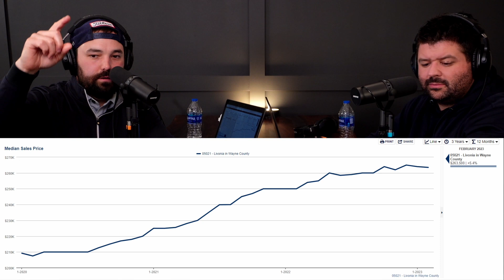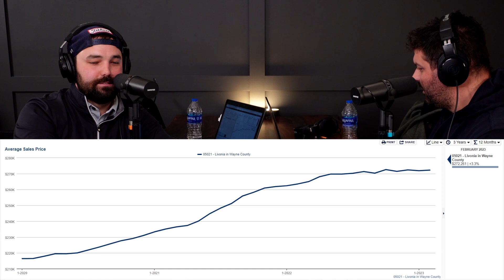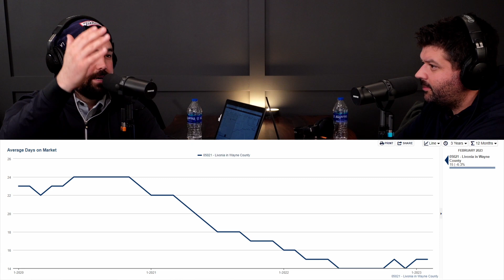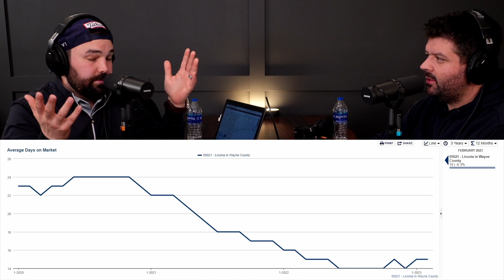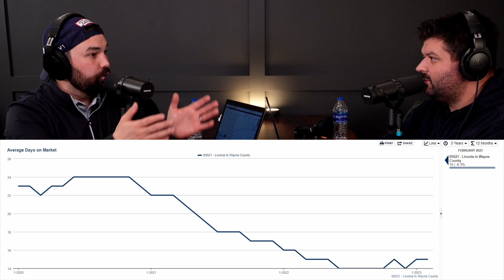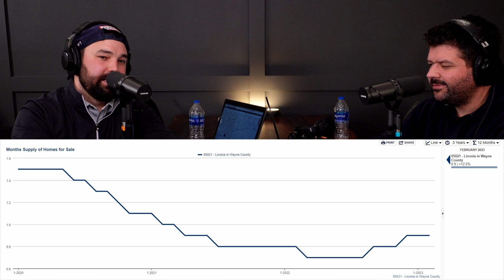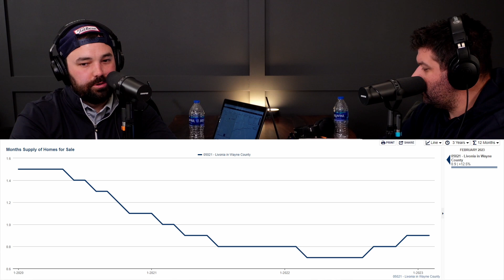Real Estate Fact or Fiction? Livonia, Michigan - Episode 103❗️❗️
Fact or fiction, Livonia is one of the best places to live in Michigan. According to the data Devon and Paul present, it’s a fact! They also share their opinions and then back it up with the real housing data. There’s a reason people love this city, and you’ll hear why, listen in and learn more.

Days on Market
Average Sales Price
Median Sales Price
Months Supply of Homes
Spring competition is ramping up, it’s still a great time to buy or sell.

Show Link

Paul Seguin

Devon Carr